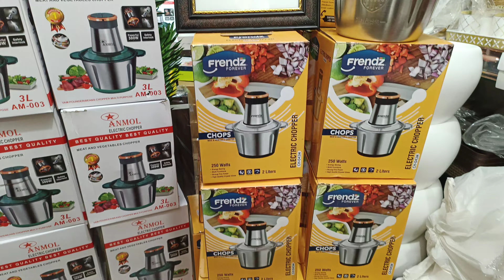2 & 3 litre size meat & vegetable chopper on wholesale price with warranty | kitchen appliances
2 & 3 litre size meat & vegetable chopper on wholesale price with warranty | kitchen appliances
kitchen appliances | vegetable chopper | electric vegetable chopper | vegetable chopper review

FOR ODER 👇

ALL PRODUCTS UPLOADED ON INSTAGRAM

🌟Facebook page : 👇 FGC STORE